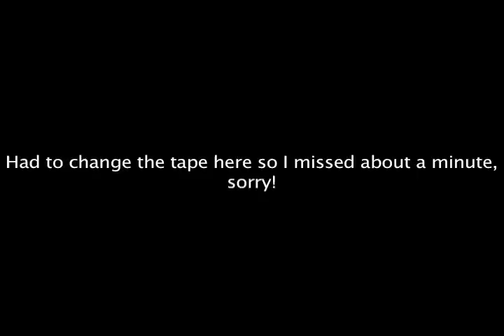Geek.Kon 2010 Dragonball Z Kai Panel Part 2/6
The Dragonball Z Kai Panel at Geek.Kon, with Eric Vale and Chris Ayres.